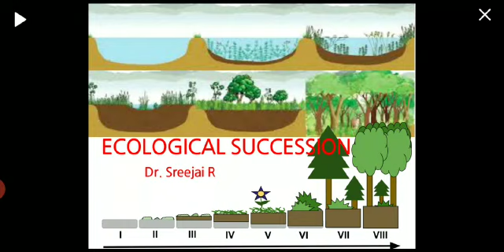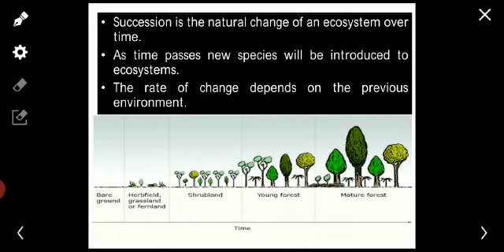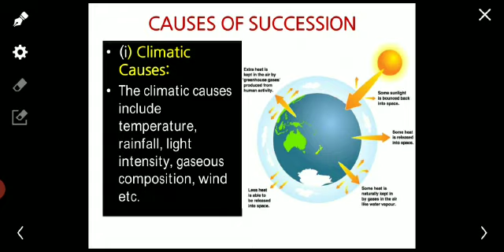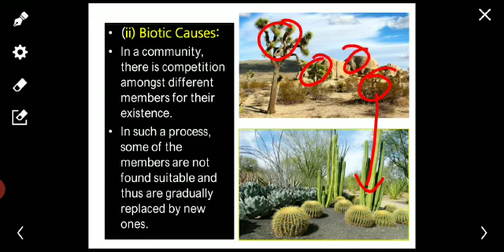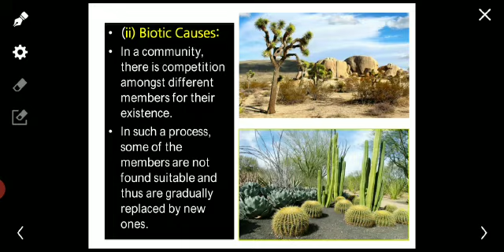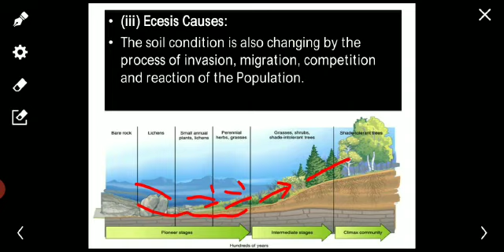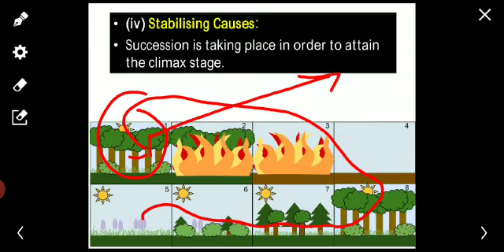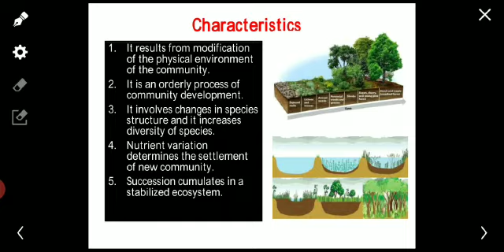Introduction to Ecological Succession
Video from Dr.Sreejai R